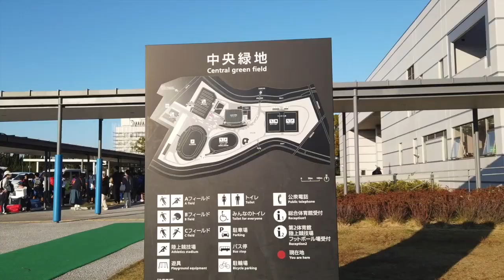「四日市中央緑地公園トリムコース２kmを走ってみる!/シニアの健康作り」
G Gはグランドジェネレーションの略です。シニアの興味を持った様々な事を、シニアの目線で動画にしています。

▼今回の動画の紹介
四日市市の中緑地公園にあるトリムコースの紹介です。
トリムコースとは、カラーゴムチップウレタン塗装がなされ、滑り難く、適度な弾力性と。衝撃吸収力があり、足腰への負担が少ないとされています。
動画でランニングの気分を味わってもらえれば幸いです。
是非、実際のコースを走ってみて下さい。